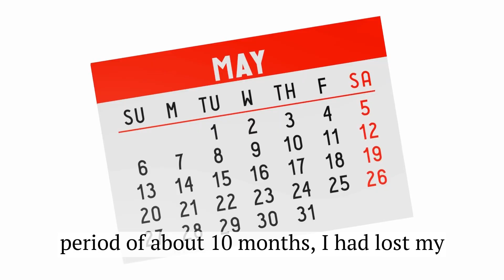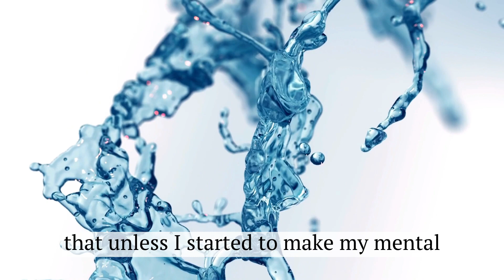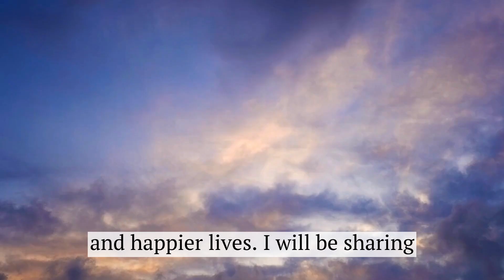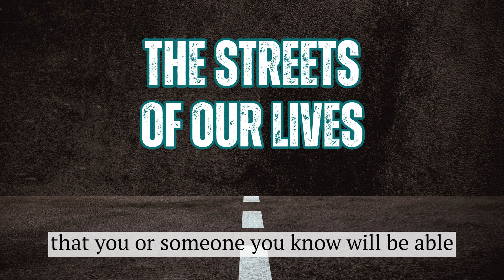Welcome to The Streets of Our Lives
You will hear stories about past experiences with: Trauma, Addictions, Health issues, etc. You will also hear stories of hope, recovery, and healing.

We will look at topics concerning: Mental health, Physical health, Emotional wellbeing, Relationships, Self-love, etc.

* None of the information you hear is meant to replace professional guidance. This podcast is meant for inspirational purposes only, and you are encouraged to seek out professional advice elsewhere.